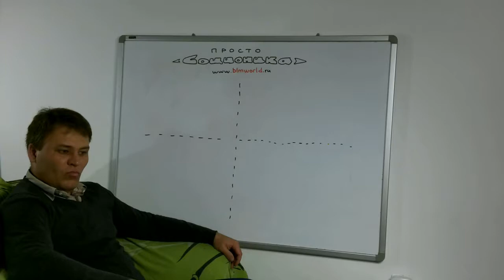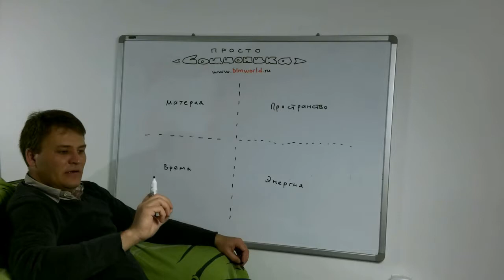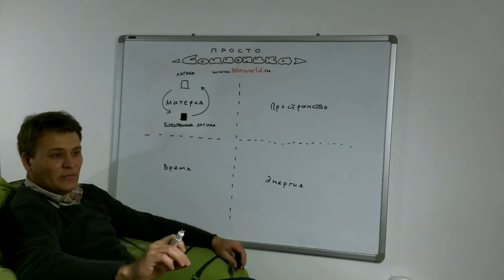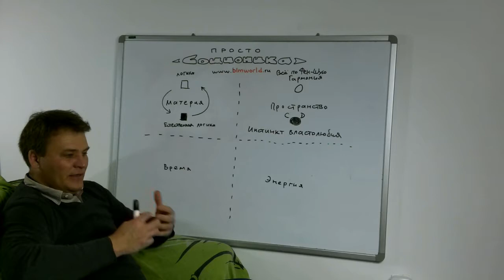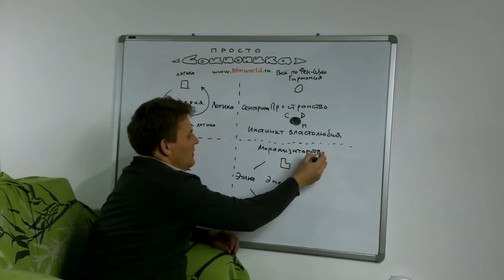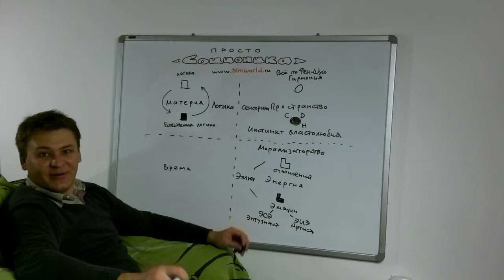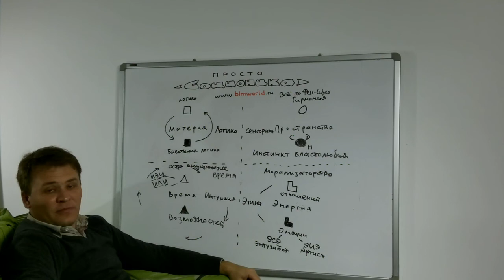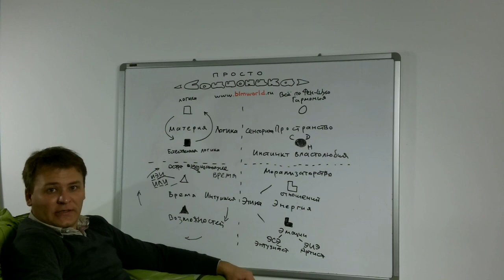Просто Соционика. Для личностного и корпоративного роста и развития.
Дорогие друзья!
Представляю вам цикл передач "Просто Соционика" в котором соционика углубляет и расширяет понимание внешнего и внутреннего мира, понимание бизнес процессов и процесса личностного роста, развития и самореализации.